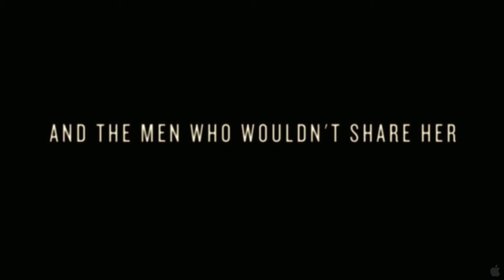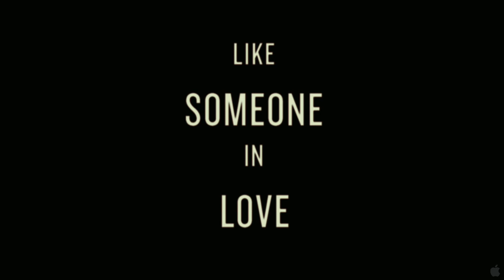Like Someone in Love - Full HD Trailer [English]